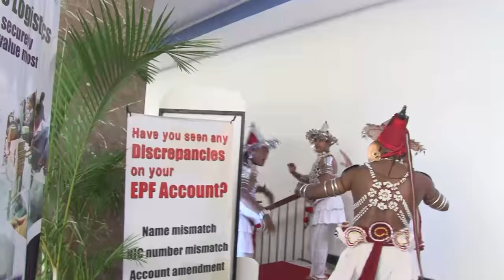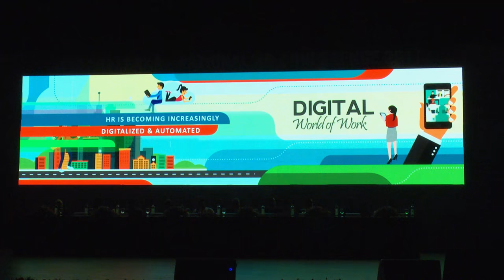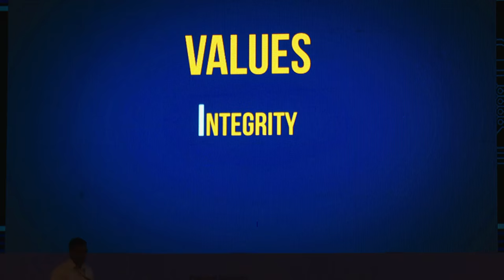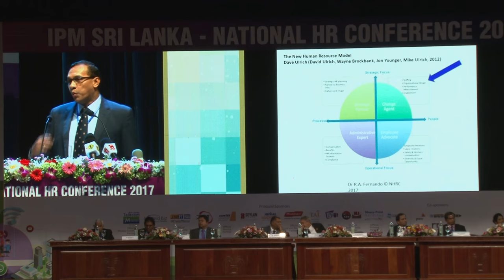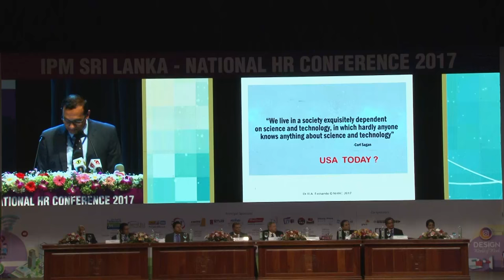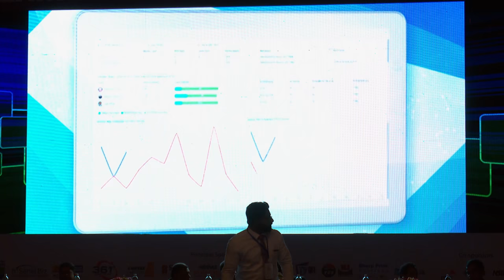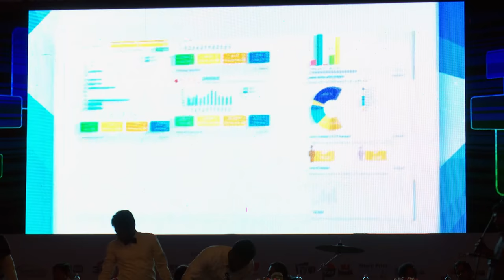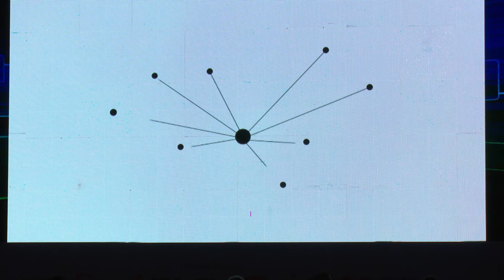Inauguration - National HR Conference 2017 (Part 01)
National HR Conference 2017 - Inauguration Part 01